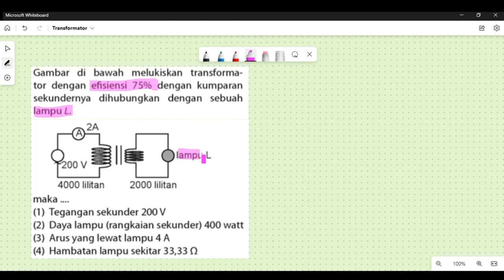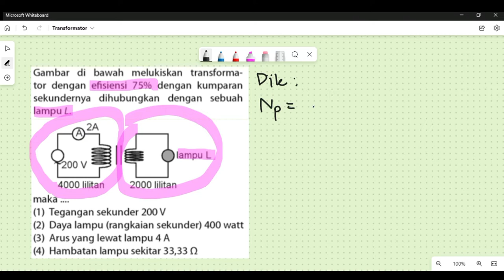[Rumus Konsep Penting!] Soal Latihan Transformator dan Efisiensi Transformator